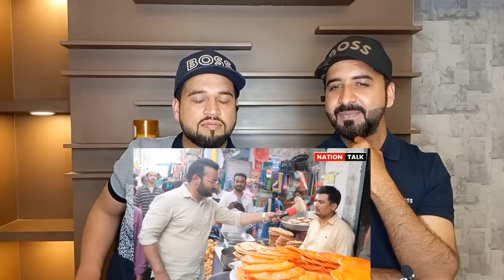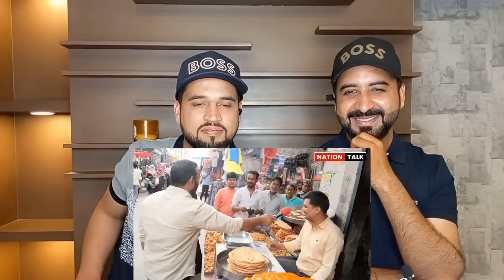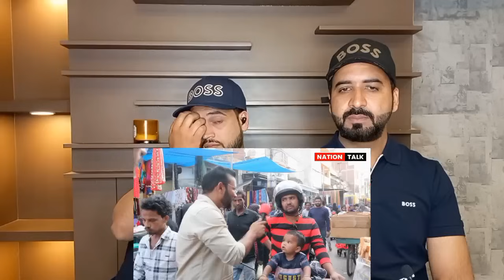Pakistani Reaction On India Vs Pakistan Ramzan Food Price Comparison | Indian Public On Pakistan